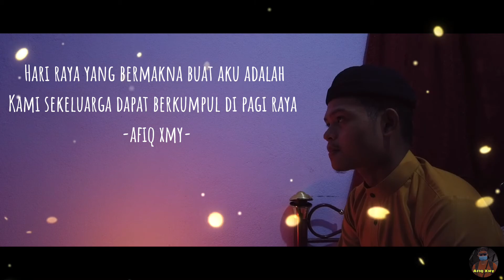IKLAN RAYA PALING SEDIH 2021 : PAGI SYAWAL YANG TIADA MAKNA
My Gear :
Iphone 8+